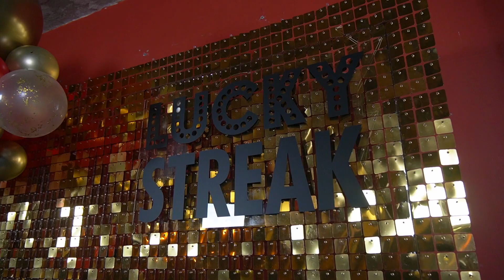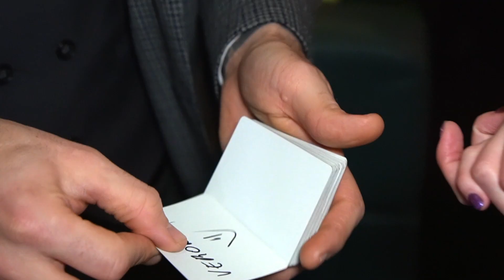LuckyStreak Winter Party 2023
Colleagues from across LuckyStreak’s online leave dealer casino software business came together for an evening of fun and celebration after another year of growth and success. From Riga, to Tel Aviv and the UK, our amazing people gathered for our annual Winter Party and Awards event, hosted at the hip Angars bar in downtown Riga. Here's to success in 2022 and 2023!